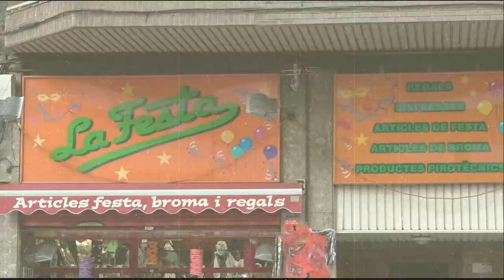El Hombre Azul aterroriza la festa!! Blue Man PRANK!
¡HOLA! Como ya sabéis somos DiversiON tv :D Dispuestos a haceros reír mucho!

En esta ocasión descubriremos a un nuevo personaje llamado: HombreAzul Obviamente su color.. es su arma secreta para camuflarse ^^!

Gracias a LaFesta "C/ Principe de viana nº26" por dejarnos grabar ese día y por darnos carta blanca en hacer lo que quisiésemos!! jajaj

*LaFesta -